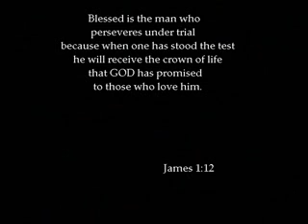Cry out to Jesus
A slideshow video put to the song Cry out to Jesus by Third Day. I poured a lot of soul into this one and I want you all to watch it to the very end, trust me.

Thanks again Kalushi!